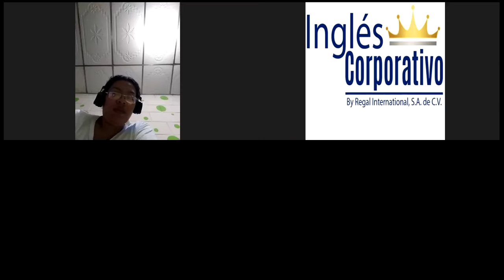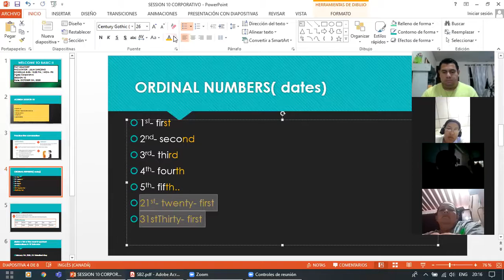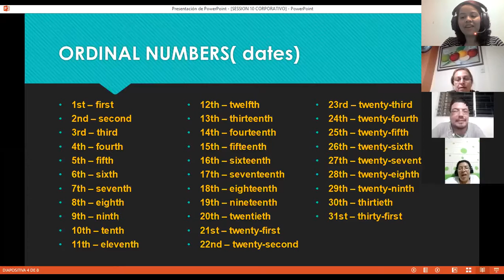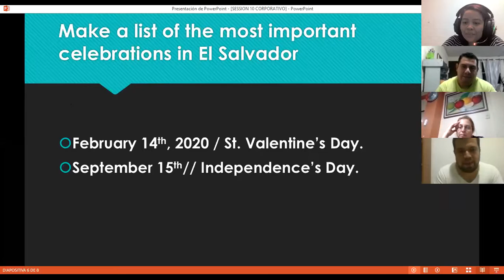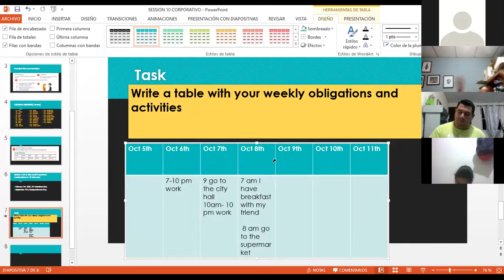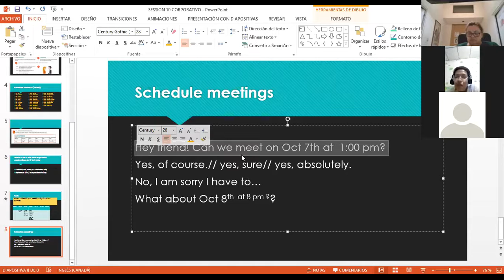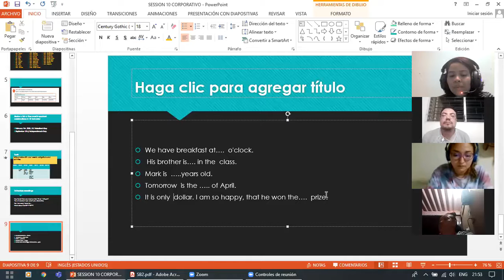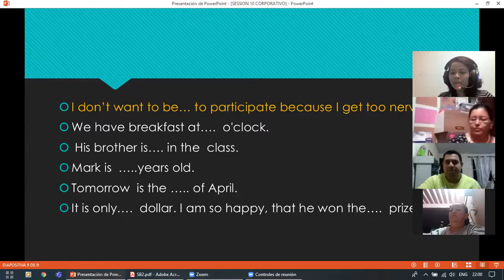Ingles Corporativo-Videoconferencia #10 Review of unit 2 and practice.